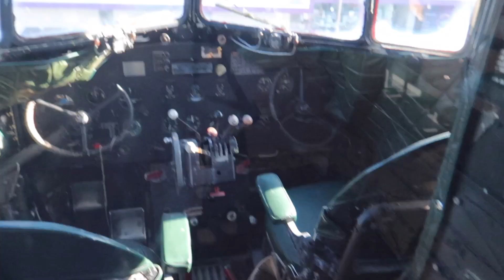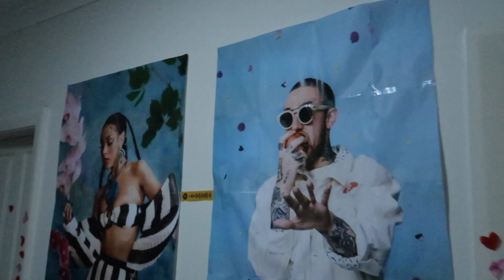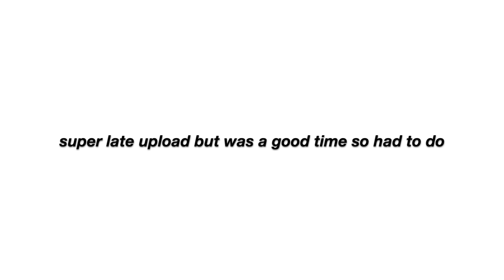Weekend in Wellington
Decided it would be fun to drive to Wellington for a weekend and this is what happened hahah

yes i know this is months late whoops

thank you for all your support, big love xxx